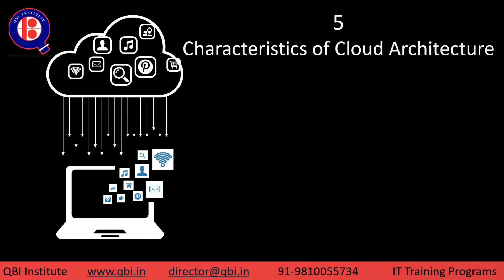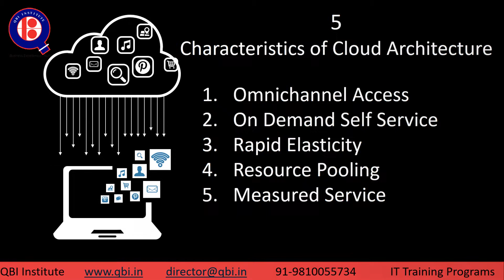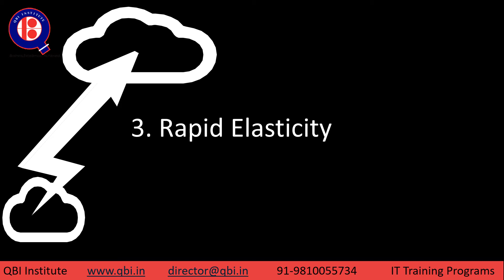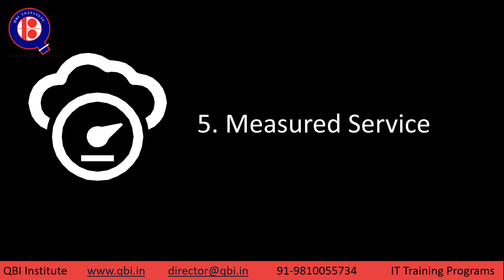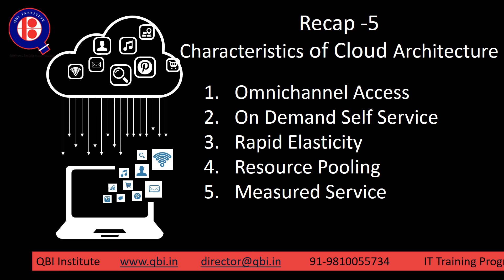Cloud Computing Architecture Characteristics | Vijay S Shukla | Business Analyst Training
Cloud Computing Architecture Characteristics are the fundamental building blocks that make up the cloud infrastructure. In this video, we'll explore the key characteristics of cloud computing architecture, including on-demand self-service, broad network access, resource pooling, rapid elasticity, and measured service.

Cloud Computing is the new rage for IT Industry. So it is opportune tike to learn about the Five characteristics of Cloud Architecture

We'll cover important topics such as the differences between traditional and cloud infrastructure, the benefits of cloud computing, and how cloud architecture enables scalability, flexibility, and cost savings.

Whether you're a software developer, system architect, or IT professional, this video is a must-watch if you want to learn how cloud computing architecture can benefit your organization and help you stay competitive in today's market.

By the end of this tutorial, you'll have a solid understanding of the key characteristics of cloud computing architecture and how they work together to create a powerful and flexible cloud infrastructure.

Friends Cloud computing, cloud-based software is the future for the IT industry and humanity. Cloud computing, Digital, Automation, and Artificial Intelligence are major waves for the future. Cloud computing is here to stay. If you are working in the software industry irrespective of your role or rank you have to face questions on cloud computing in interviews and on the job.
Here in this QBI Institute video on cloud computing, we share with you Five characteristics of Cloud architecture.

I will right away share the Five Characteristics of a cloud architecture with you. These five characteristics of cloud architecture are
1. Omnichannel Access
2. On-Demand Self Service
3. Rapid Elasticity
4. Resource Pooling
5. Measured Service

Our Training, Certifications, and Services

1. Business Analyst Programs - Classroom, Live online, Pre Recorded Videos, Corporate Training
2. Product Management -Classroom, Live online, Pre Recorded Videos, Corporate Training
3. Scrum Master and Product Owner - Classroom, Live online, Pre Recorded Videos, Corporate Training
4. Payments Domain - Classroom, Live online, Pre Recorded Videos, Corporate Training
5. Insurance Domain - Classroom, Live online, Pre Recorded Videos, Corporate Training
6. Banking & BFSI - Classroom, Live online, Pre Recorded Videos, Corporate Training